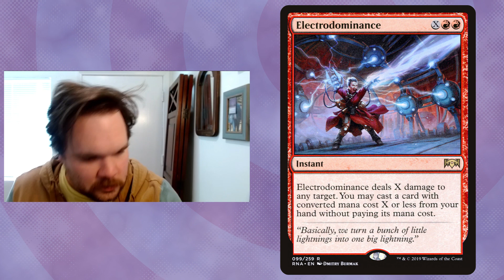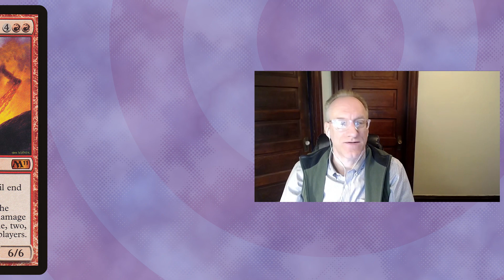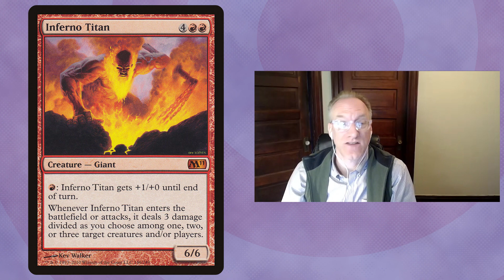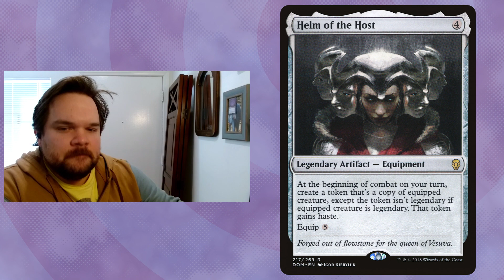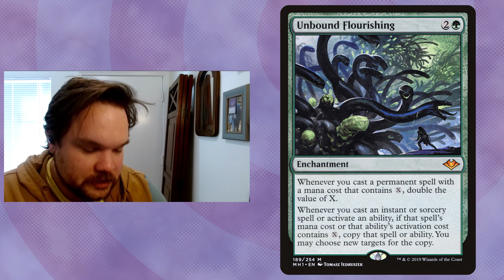Andy Has to Go Fast!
Electrodominance will leave your opponent wondering what hit them.

Come bask with us in the casual formats, and may your fifth land always be the Temple.

We are:

Andy Stocker (@andyweekend)

Bruce Richard (@manaburned)